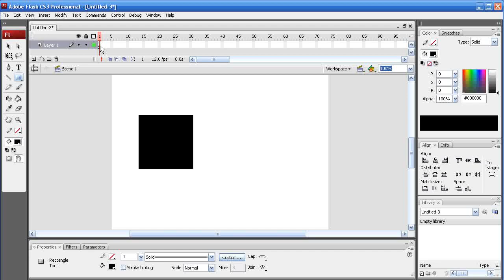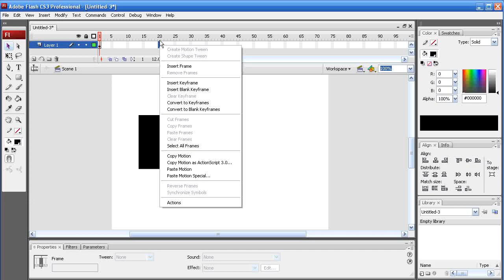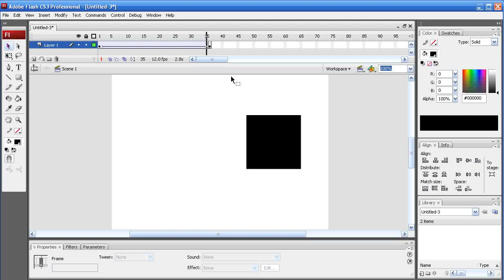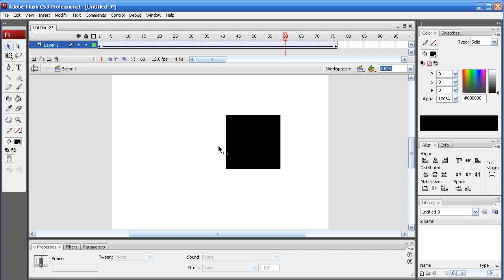Flash Tutorial - Episode 1 - Motion Tween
Episode 1 - The First in a short series.

Motion Tween, motion fiend, motion teen, motion. that's enough.